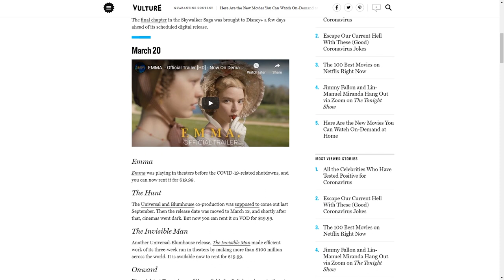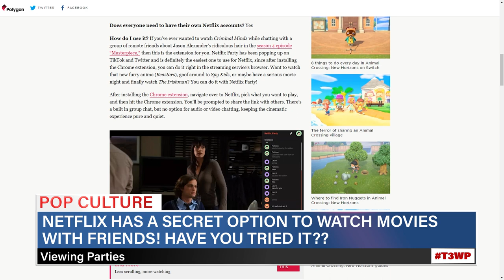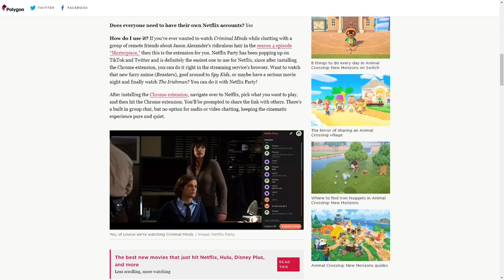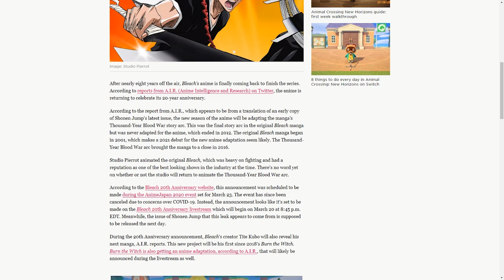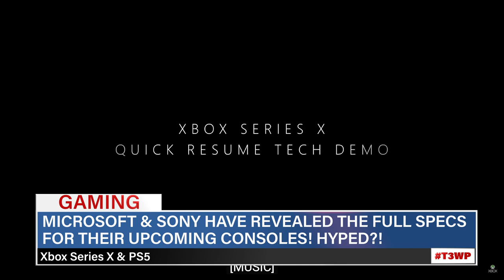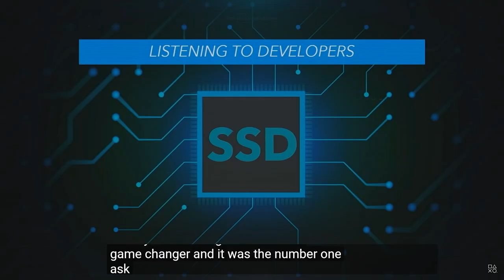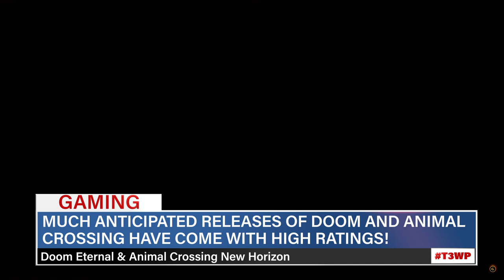New Movies To VOD, Brady Signs With New Team, and ANIMAL CROSSING!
EPISODE 31
Season 2

TIME STAMPS

POP CULTURE: 01:20
SPORTS: 10:40
GAMING: 32:30